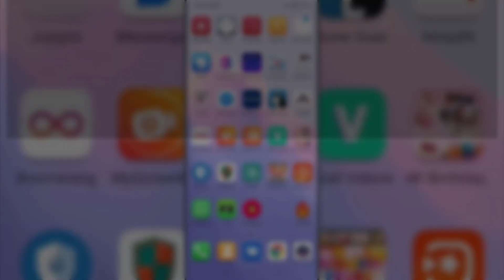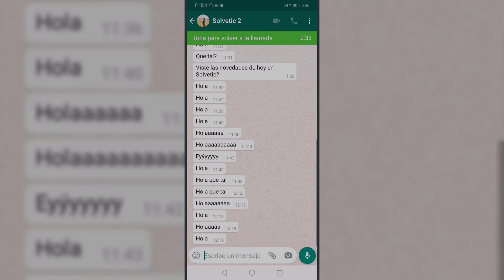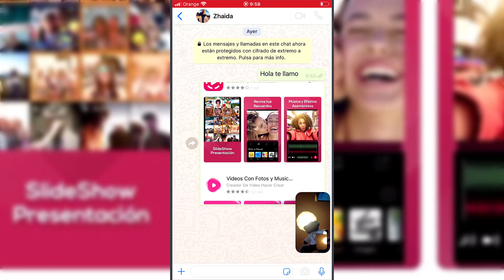📱 Cómo MINIMIZAR VIDEOLLAMADA en WhatsApp || Android e iPhone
Videotutorial de Solvetic para saber cómo minimizar videollamada en WhatsApp (Android e iPhone) paso por paso 📝 𝗠𝗔𝗦 𝗧𝗥𝗨𝗖𝗢𝗦 𝗪𝗛𝗔𝗧𝗦𝗔𝗣𝗣

En este vídeo vas a conocer el procedimiento sobre cómo minimizar videollamada en WhatsApp tanto si eres de Android como si tienes un iPhone y el paso a paso para hacer esto.